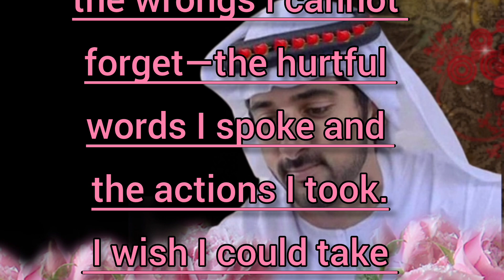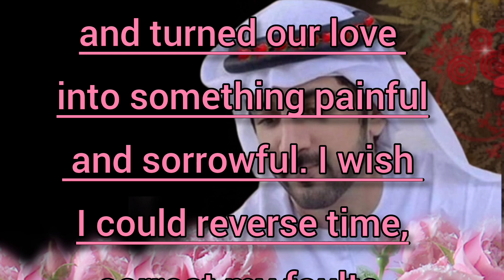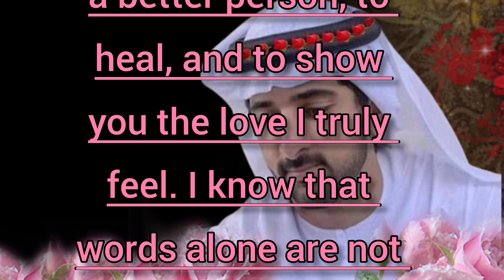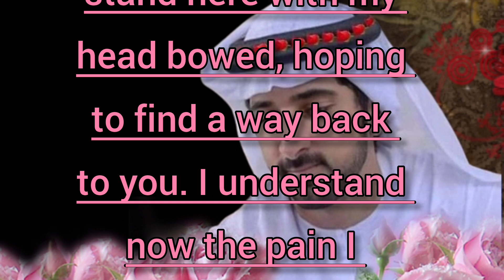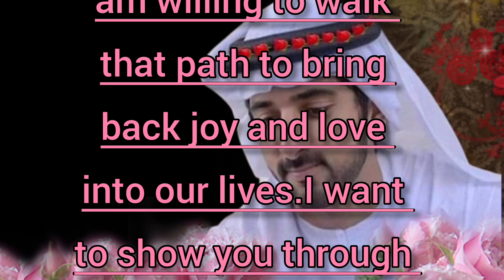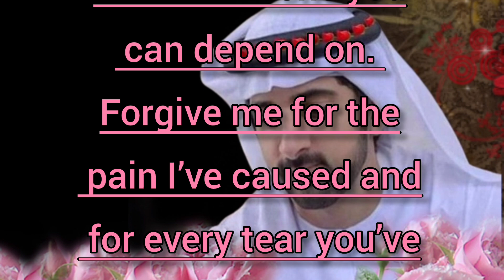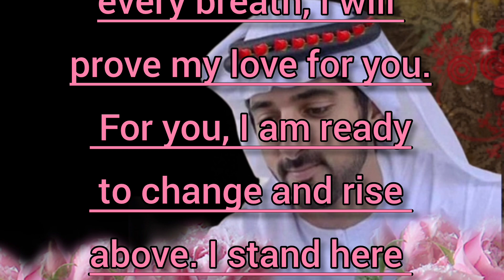fazza Poems English translate| fazza Poem sheikh Hamdan Dubai| crown prince of Dubai| new fazza Poem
1.
2.
3.
4.
5.
6.
7.
8.

1.
2.
3.
4.
5.
6.
7.
8.

 Edited: InShot
 Content created with assistance from ChatGPT

1. Fazza Poems English Translate
2. Fazza Poem Sheikh Hamdan Dubai
3. Crown Prince of Dubai
4. New Fazza Poem
5. Fazza Poetry in English
6. Sheikh Hamdan Poems
7. Dubai Royalty
8. Fazza Lovers
9. Fazza Fans
10. New Poem Alert
11. Fazza Inspiration
12. Fazza Poetry Lovers
13. English Fazza Poems
14. Fazza Poem Translation
15. Sheikh Hamdan Quotes